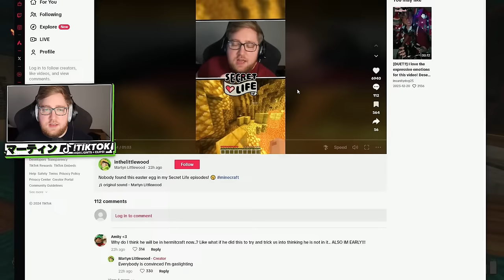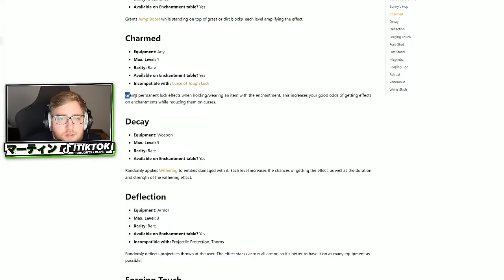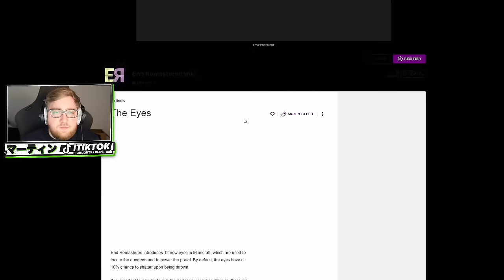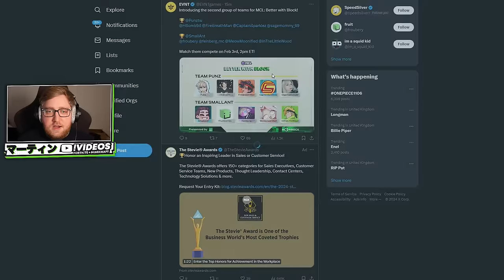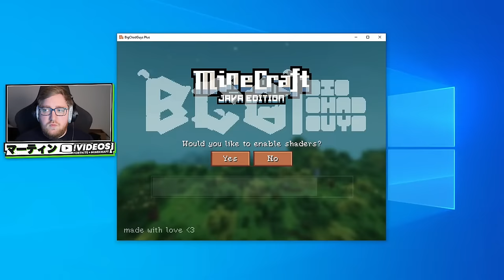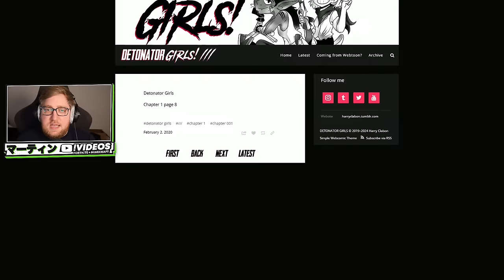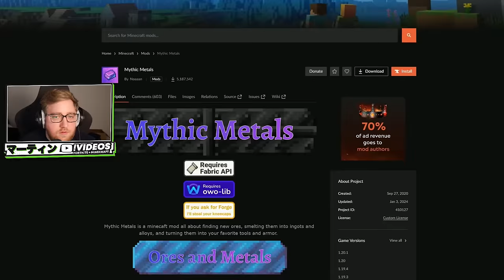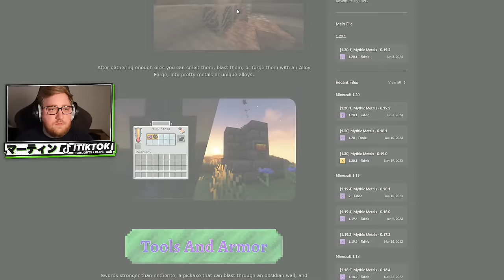🔴 I'll Finish The Portal Today, I Swear!! - Minecraft BCG SMP #16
This server is running the Big Chad Guys Plus modpack!